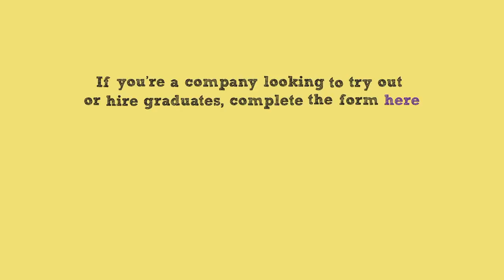Give A Grad A Go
This animated explainer video for a graduate recruitment company is a perfect example of our video animation service. We worked with Give a Grad a Go on everything from concept development to storyboarding, script writing, voice over recording and animation. The final product sits proudly on their website, serving to explain Give a Grad a Go's great approach to recruitment to both businesses and graduate candidates.